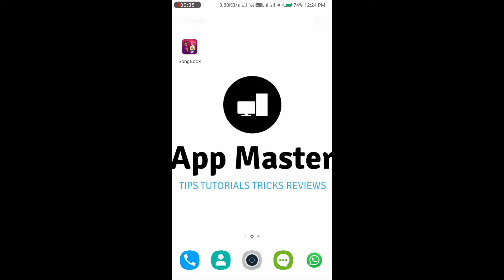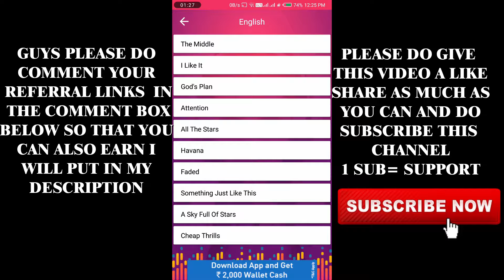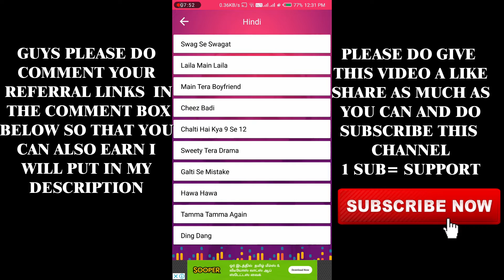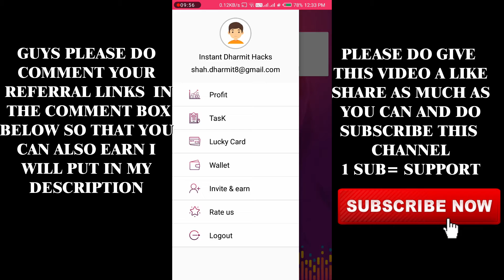SONGBOOK LISTEN SONGS AND EARN FREE PAYTM CASH DAILY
In this video I have explained you about the application called songbook in which you have to just listen songs and earn free Paytm cash for more details watch this full video and you can download this application from the given link below.

App Link:-

Invite Code:-

App Link:-

Invite Code:-

If this video helped you in earning free Paytm cash,please give this video A BIG THUMBS UP
SHARE THIS VIDEO WITH ALL YOUR FRIENDS AS MUCH AS YOU CAN ALSO COMMENT ON THIS VIDEO AND PLEASE DO SUBSCRIBE TO THIS CHANNEL FOMO DAILY NEW APPLICATION VIDEOS (TIPS TRICKS TUTORIALS REVIEWS)